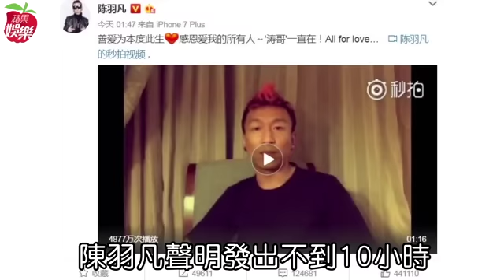出牆第五天 白百何首發聲「抱歉，隱瞞這件事情」| 台灣蘋果日報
百花獎影后白百何被拍到泰國調情小模張愛朋，11年前結婚的她，與歌手陳羽凡育有9歲兒，人妻人母形象崩盤，今是出軌門發生第5天，她老公陳羽凡在今天凌晨1點多於微博po出76秒鐘影片，丟下震撼彈，先自爆早在2年前就和白百何協議離婚，只是為了孩子才沒有對外公開，再宣布「無限時退出娛樂圈」，好陪伴家人，讓網友一陣譁然，由於陳羽凡是歌唱組合「羽泉」的一員，等於胡海泉將被迫單飛。躲了數天的白百何稍晚終於出面做出回應！